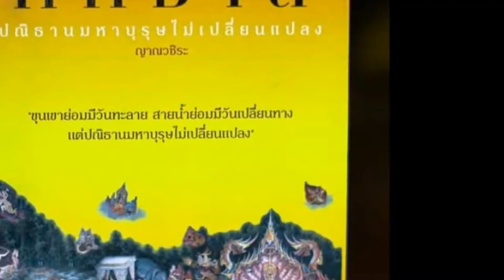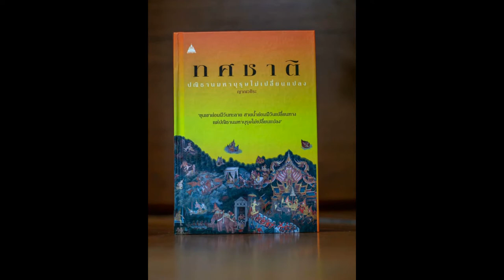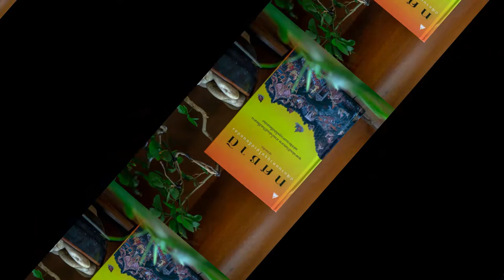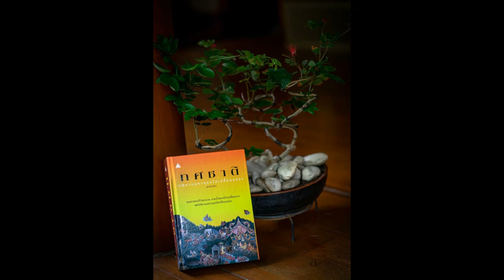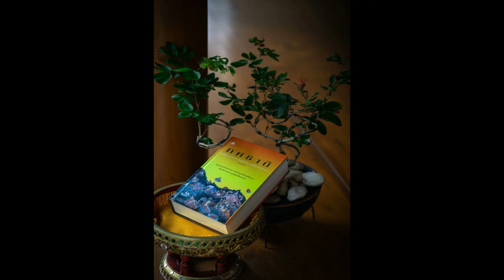ทศชาติ 031 พระเนมิราช นรกขุมที่ 8 นรกหลาวเหล็ก